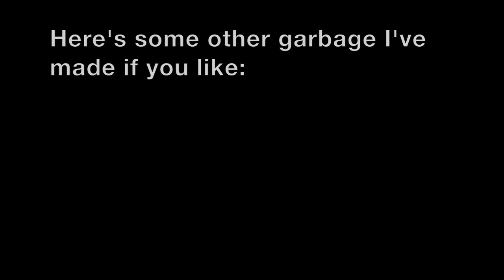Toccata and Fugue in D Minor Pipe Organ Cover (+ Lobster)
It's a blue lobster innit

Didn't do the Fugue because can only play like 30 seconds of it. That shits hard, about 40 seconds in you gotta use the damn pedals to repeat the start section of the Fugue! WITH YOUR FEET! You'll hear a fair bit of clunking cuz of me hitting keys n the pedals, but apart from that the audio came out surprisingly decent considering I filmed it on my phone.